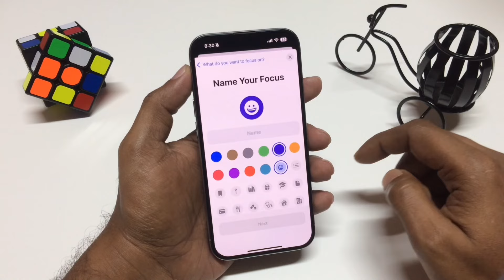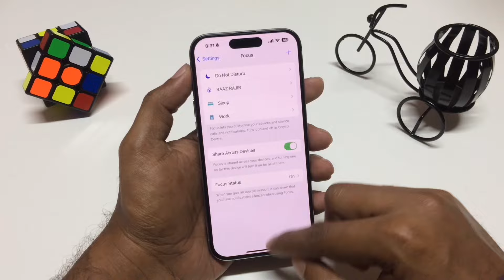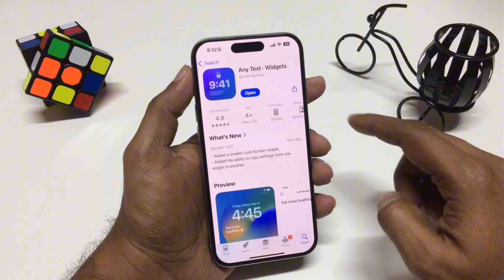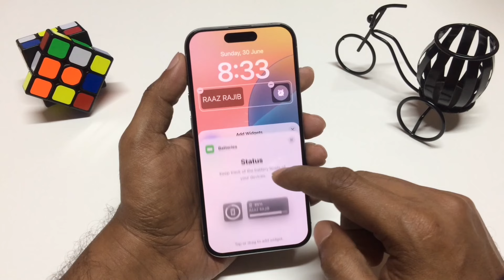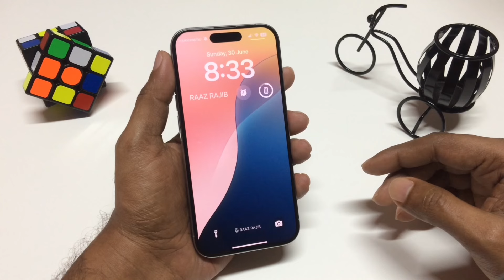How To Add Your Name On Your iPhone Lock Screen!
Welcome to our latest tutorial! In this video, we'll show you how to personalize your iPhone by adding your name to the lock screen. It's a simple yet effective way to make your device uniquely yours, and it's also useful for identifying your phone quickly.
Adding your name or other custom text not only personalizes your phone but also adds a layer of security and convenience.
Let's get started and make your iPhone truly yours!

এই চ্যানেলে আমি আইফোন রিলেটেড ভিডিও নিয়মিত পোষ্ট করে থাকি। আপনি যদি একজন আইফোন ইউজার হন তাহলে এই চ্যানেলটি থেকে অনেক হেল্প পাবেন। আশা করবো আপনার আইফোন ব্যবহার করা সহজ হয়ে যাবে।

Let’s connecrt on my social platform.